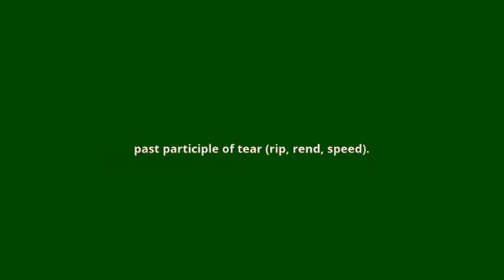what is the meaning of torn